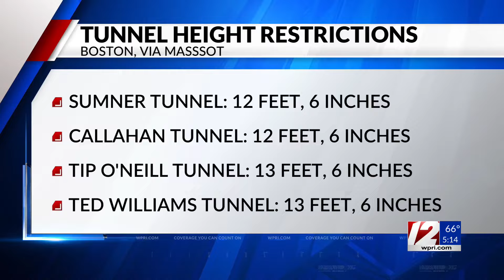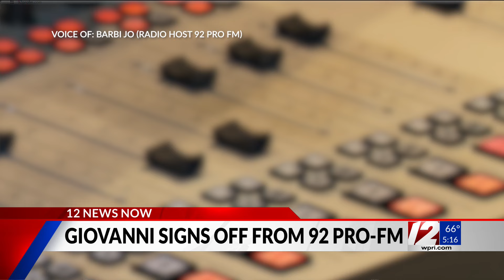92 PRO-FM host Giovanni officially retires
Rhode Island radio icon Giovanni has signed off for the last time at 92 PRO-FM on Monday after 50 years.